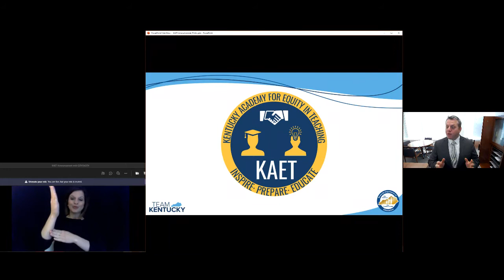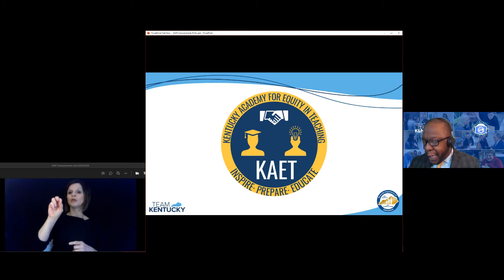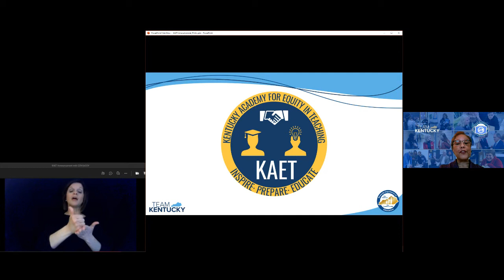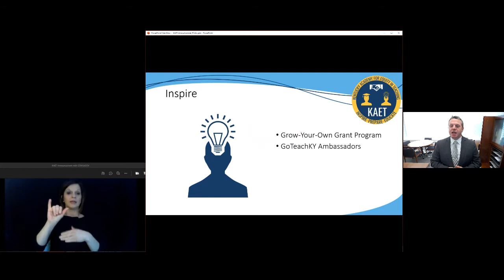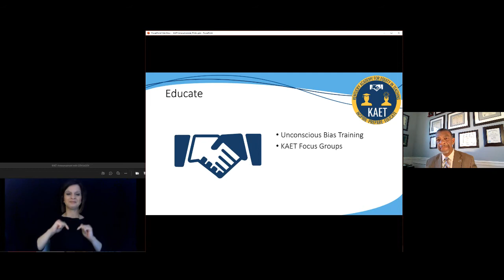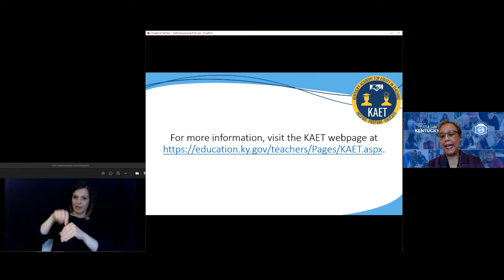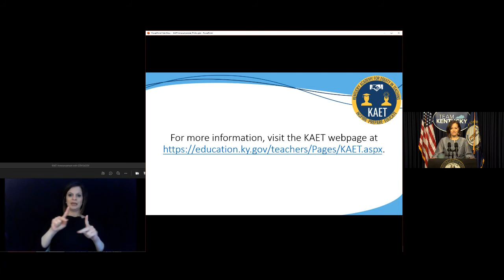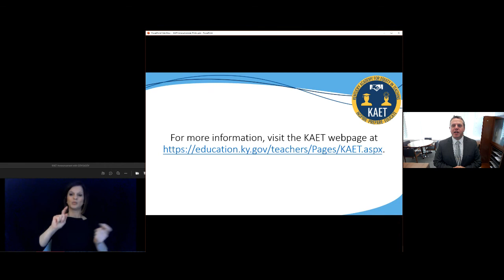Kentucky Academy for Equity in Teaching (KAET)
Gov. Beshear, Lt. Gov. Coleman, Commissioner Glass to make announcement on KAET at 10 a.m. ET
Note: News media will be allowed to ask questions about the initiative at the conclusion of the press conference using the Q&A feature of Microsoft Teams Live Event.

Who:

Gov. Andy Beshear
Lt. Gov. Jacqueline Coleman
Commissioner of Education Jason E. Glass
Aaron Thompson, President, Council on Postsecondary Education
Thomas Woods-Tucker, Deputy Commissioner and Chief Equity Officer, Kentucky Department of Education
Lu Young, Chair, Kentucky Board of Education
Sharon Porter Robinson, Vice Chair, Kentucky Board of Education
What:

Kentucky’s governor, lieutenant governor, commissioner of education and other education leaders will make an announcement on the Kentucky Academy for Equity in Teaching (KAET) initiative. Developing and retaining an effective, diverse and culturally competent educator workforce is an urgent goal for Gov. Beshear and the Kentucky Department of Education (KDE) to ensure the success of every student.

Recruiting new teachers to the profession is vital to address significant teacher shortages and expand the diversity of the teacher workforce in the state. KAET helps accomplish this by removing barriers to, and creating opportunities for, successful completion of educator preparation programs.

When students see teachers that look like themselves – whether it’s race, ethnicity, gender, economic background or disability –  it has been shown to lead to increased student achievement, lower dropout rates and other positive outcomes, such as lower discipline referrals and increased aspirations for postsecondary attainment. All students benefit socially when they have role models from a diverse array of backgrounds.

KAET is part of those efforts to support the diversification of the educator workforce.